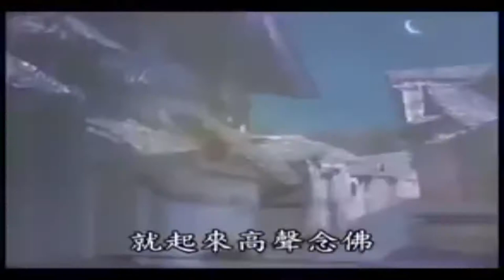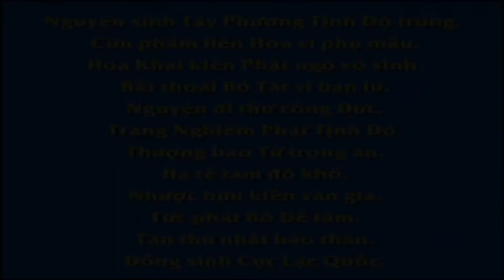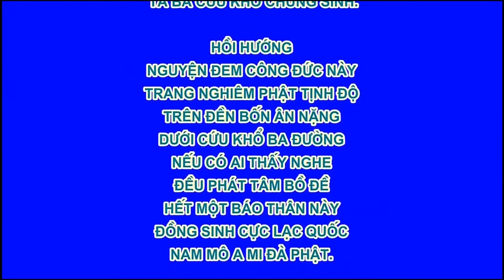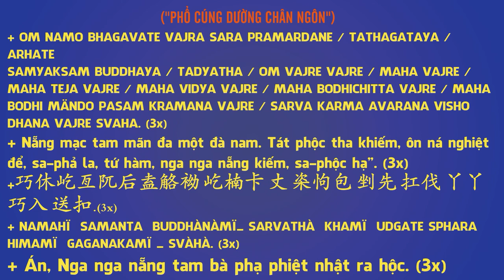Đức Phật là ngọn đèn sáng, Phim Hoạt hình Phật Giáo, Pháp Âm HD